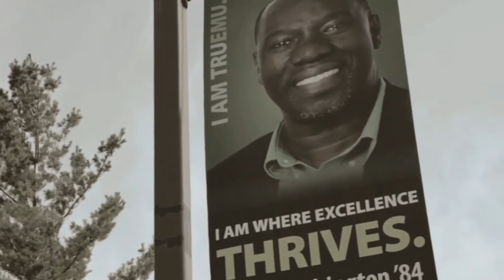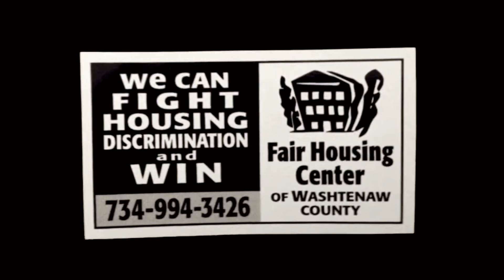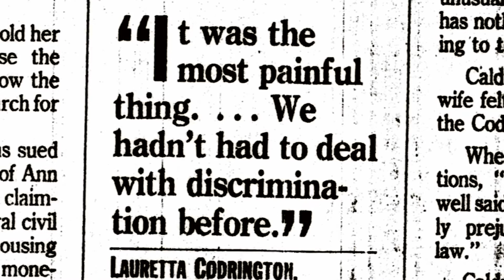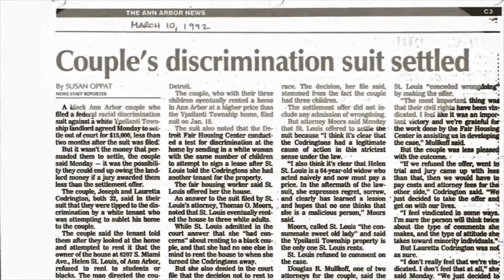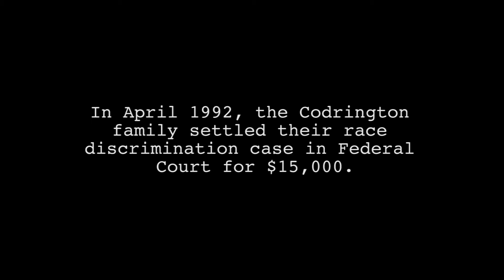Lauretta and Joseph Codrington // Fair Housing Center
This story features Lauretta and Joseph Codrington.

Codrington v St. Louis
Ypsilanti Township

The Codringtons attempted to rent a three-bedroom house in Ypsilanti Township for themselves and their three children. The owner- Helen St. Louis of Ann Arbor- told them she did not want to rent to a family of five. The Codringtons contacted the Fair Housing Center and an investigation was conducted. Testing evidence supported their claims of race discrimination. The owner told a white FHC tester with the same size family, that she could rent the house. The case was filed in Federal Court by FHC Cooperating Attorney Douglas Mullkoff.

They originally contacted the Fair Housing Center in 1992. Now, over 20 years later, FHC was able to sit down with the Codringtons at the FHC office and look over old photographs of them back when they were fighting their case against an Ypsilanti landlord. They had attempted to rent a three-bedroom house for themselves and their three children but the owner told them she didn’t want to rent to a family of five. FHC testing revealed that she would rent to a white family of five. The Codringtons’ claim of housing discrimination based on race settled for $15,000.

The mission of the Fair Housing Center is to end discrimination in housing and public accommodations and to promote accessible, integrated communities.

The Fair Housing Center of Southeast & Mid Michigan

-- documentary film
-- video production
-- graphic design
-- editing
-- sound design & music production

Music Production & Sound Design:
Sacramento Knoxx

Audio, Lighting, & Video Production:
David Romero & Christopher Yepez

production assistance:
Francisco "Kiko" Tinoco